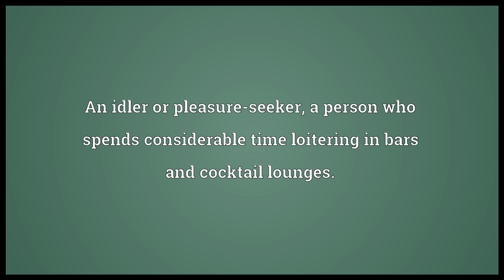Lounge lizard Meaning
Video shows what lounge lizard means. An idler or pleasure-seeker; a person who spends considerable time loitering in bars and cocktail lounges..  lounge lizard pronunciation. How to pronounce, definition by Wiktionary dictionary. lounge lizard meaning. Powered by MaryTTS